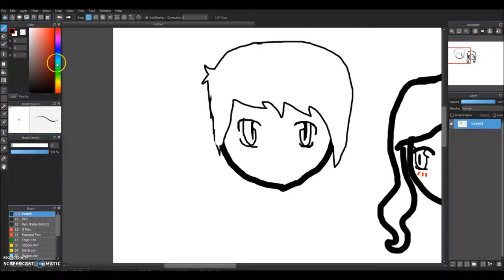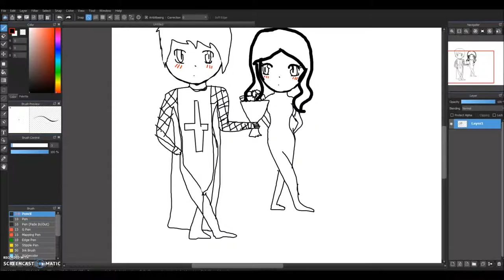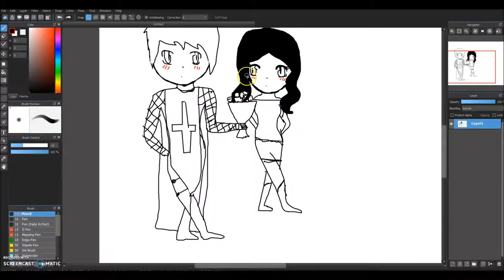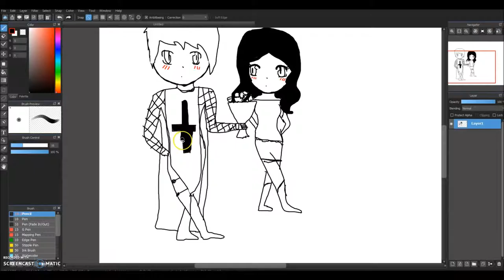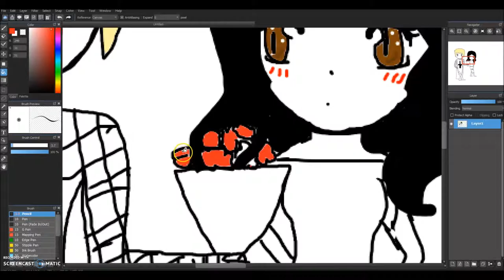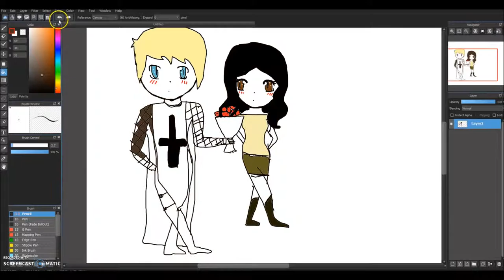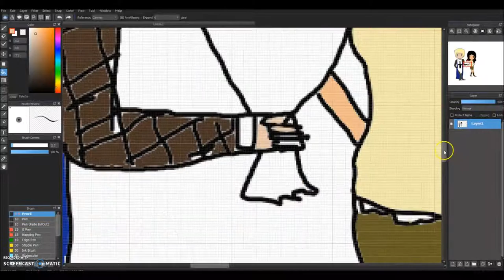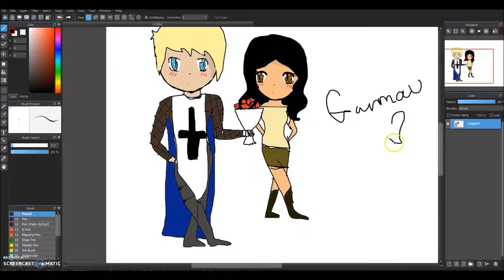Garmau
This is the fifth I try to upload this. -.-. Anyway, hope you like it!
All these characters belong to Aphmau
Audio(all nightcore): wildest dreams, just give me a reason, demons (not mine) and on my mind
You: Mina! But u did aarmau!
Me: Well, this one makes sense in the normal diaries season. In the normal diaries, Garmau is op. But Aphmau shows intrest in aarmau in mystreet. For those people, im also gonna do Larmau and Zanmau. So stop hatin.